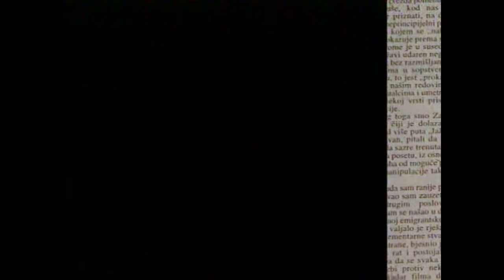TV Feljton: Lordan Zafranović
Emisija rađena u dugom vremenskom rasponu između 1997. i 2001, sažima život i delo velikog filmskog reditelja Lordana Zafranovića.

Kroz kakva je lična i profesionalna iskušenja prošao tokom mnogih godina napornog i hrabrog rada na filmovima osetljive tematike i poruke. Koliko su ga kritičari zbog toga ignorisali i prikazivali kao bezvrednog stvaraoca i koliko put stvaralaštva koje ima za cilj istinu može imati gorak ukus, predočava Lordan u ovom izdanju TV Feljtona. Takođe, emisija obiluje brojnim insertima iz njegovih najznačajnijih filmova.

Autor emisije: Rada Radaković
Proizvodnja: Redakcija za kulturu i umetnost RTS-a